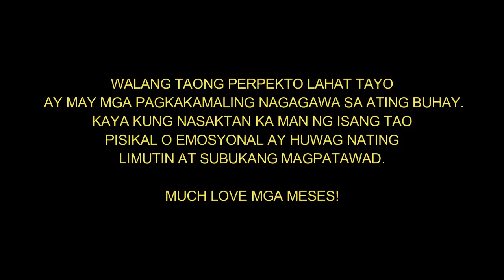BUMISITA SA INFANTA, QUEZON